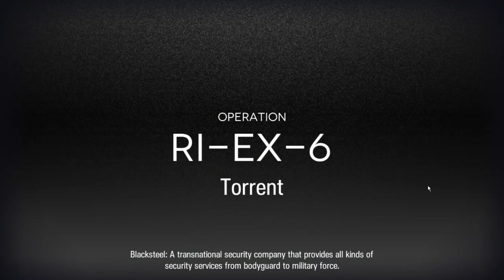[Arknights] RI-EX-6 Challenge (No 6*)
Operators
Astesia S2L7
Meteorite S1M3
Nearl S1M1
Amiya S1L7
Cuora S2L7
Click S2L7
Myrtle S1M3
Sussurro S2L7
Gitano S2L7
Courier S2L7